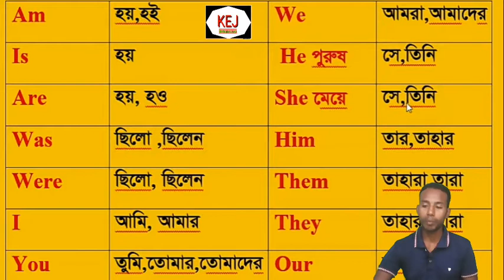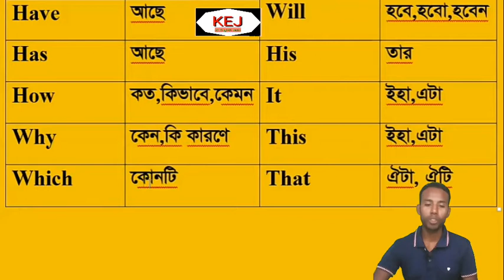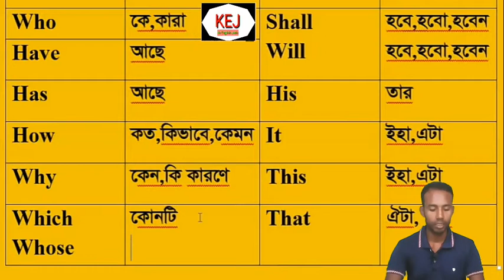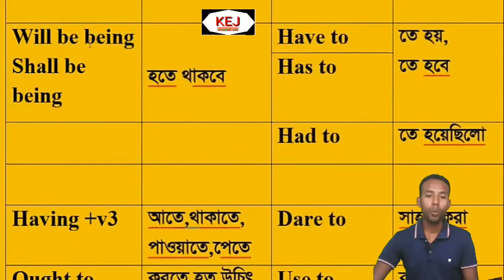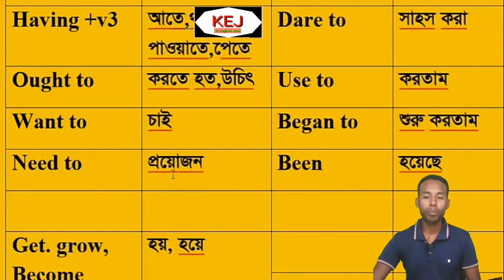Auxiliary verb বাংলা অর্থ person বাংলা অর্থ।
welcome my youtube Channel kr english jadu